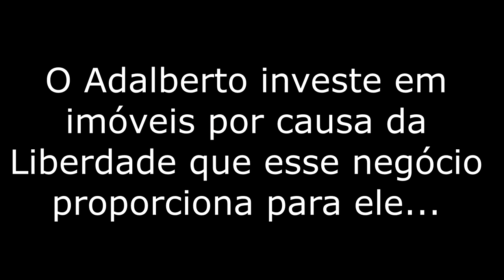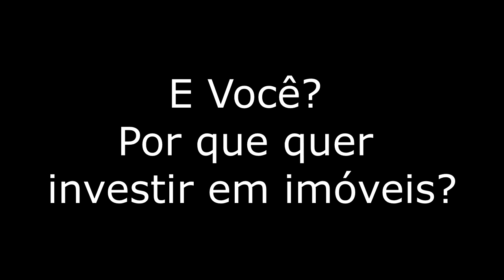POR QUE O ADALBERTO INVESTE EM IMÓVEIS? | LIÇÕES DE INVESTIDORES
Neste vídeo você vai aprender por que o Adalberto decidiu começar a investir em imóveis!

Forte abraço,

ENTREVISTA COM ADALBERTO COMPLETA: Como O Adalberto Construiu Patrimônio Imobiliários de 4 Imóveis E Vive 100% Desta Renda !?

MEUS LIVROS E TREINAMENTOS:
1) eBook: Como Lucrar Investindo Em IMÓVEIS: